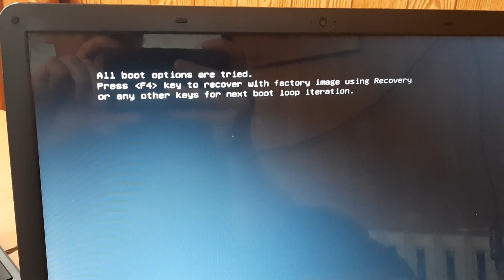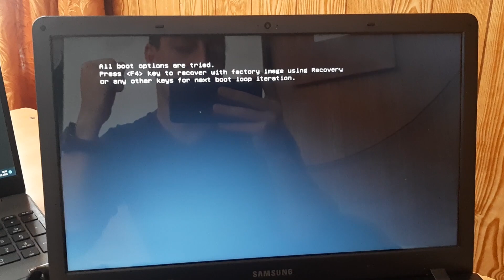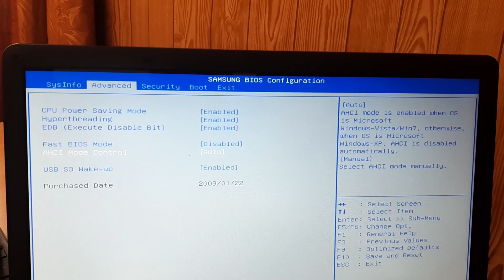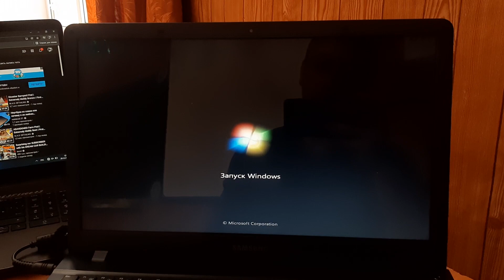Не запускается ноутбук SAMSUNG. Ошибка All boot options are tried. Простое решение.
Ошибка "All boot options are tried. Press key f4 to recover with factory image using Recovery or any other keys for next boot loop iteration"
Зациклилось boot меню, при загрузке запускается bios, не запускается ноутбук (компьютер), не загружается операционная система.

Немного нестандартный ноутбук Lenovo Ideapad. Как зайти в bios, в консоль.